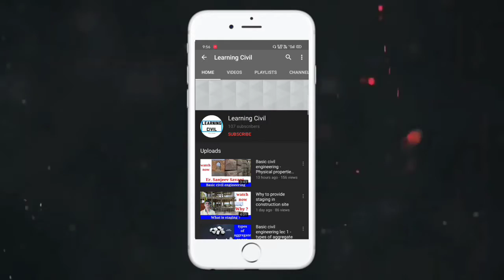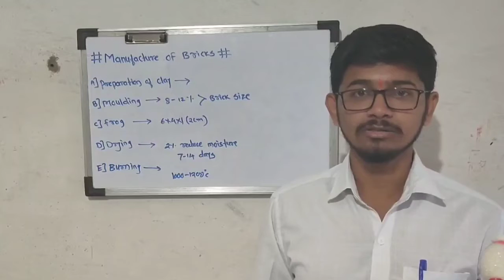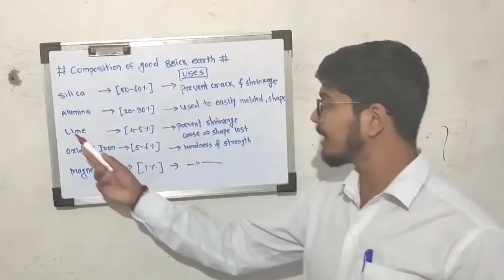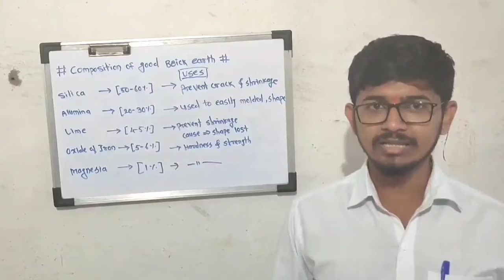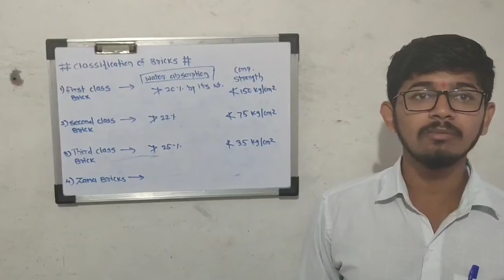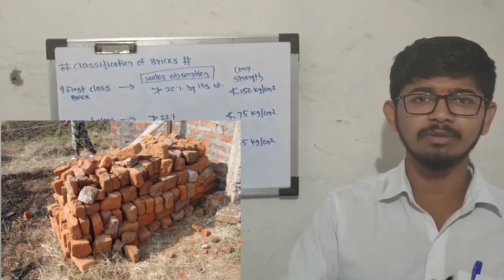manufacturing of red bricks classification of bricks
in this video Er. Ajeet Raut talks about red brick manufacturing and also it's classification and it's properties it's composition